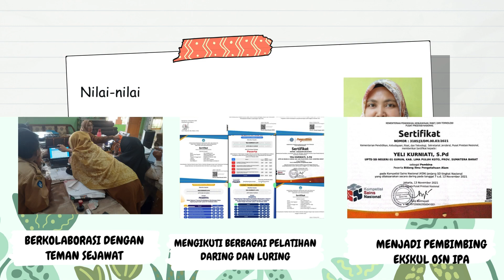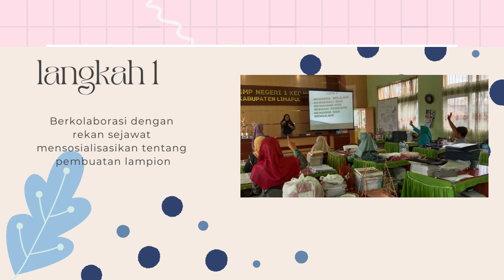Ruang Kolaborasi Modul 1.2 Nilai dan Peran Guru Penggerak